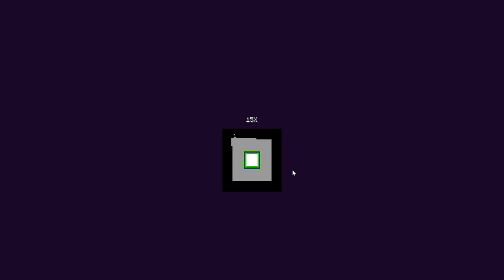Crimson Rose's hardcore challenge (Day 8)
Crimson Rose's hardcore challenge is just for fun until I reach my birthday (March 25th)  which is in 18 days (started this challenge on 28th February) from today. I'll be 20 years old and that's a big age, so I may as well celebrate it by playing hardcore mode. The goal of this video was to find a village and build my base again.

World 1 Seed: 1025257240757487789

If I die during the 18 days, then I'll start again. If I die during that world, I go again. Simple as that, really.

The challenge will end on 24th March.